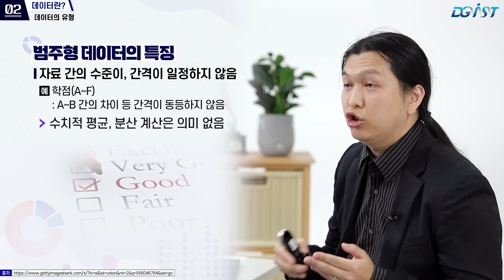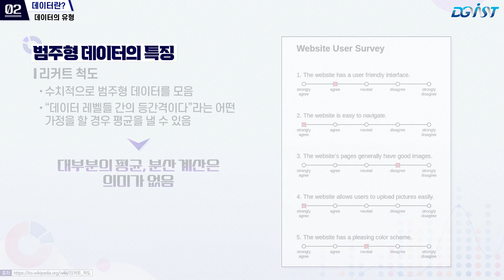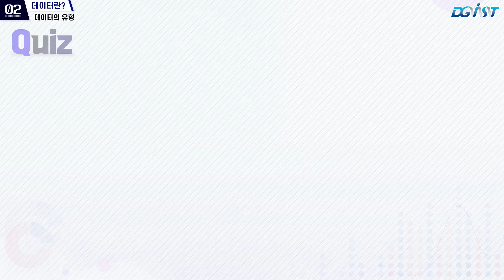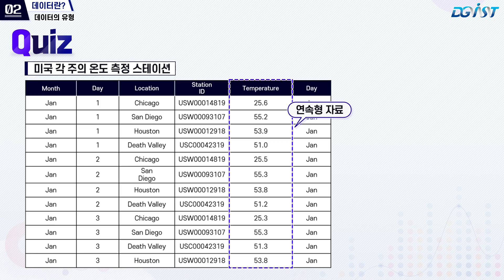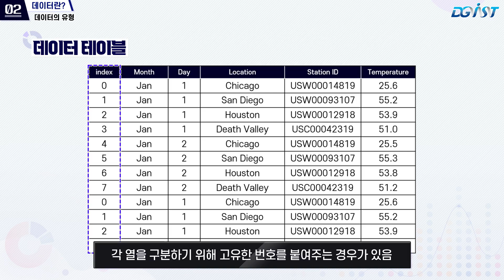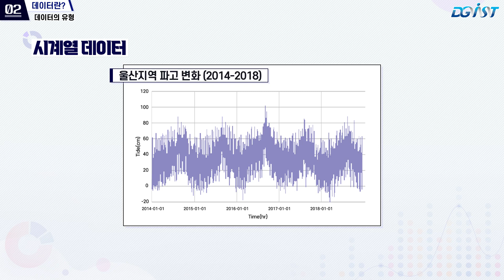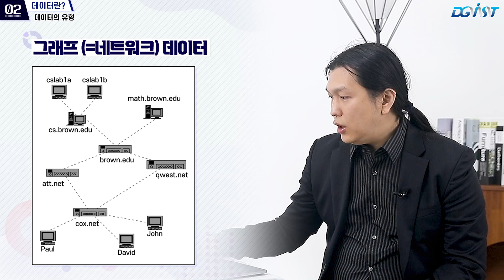(데이터사이언스 입문-데이터 시각화와 통계)1-2. 데이터의 유형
과목명: 데이터사이언스 입문-데이터 시각화와 통계
강좌 소개: 자료를 수집, 정리 및 탐색하고, 시각화와 통계를 이용해 의미있는 지식을 바르게 이끌어 내는 방법을 배웁니다.
제작일시: 2022년 12월
DGIST 교수학습센터에서는 교수학습 기술지원 사업의 일환으로 4대 과기원 및 POSTECH, UST가 참여하는 공동협력 프로그램으로서 과학기술 분야 온라인 공개강좌 서비스인 STAR-MOOC 운영 및 관련 콘텐츠 개발을 진행하고 있습니다.

구독 및 좋아요를 눌러주시고, 재생목록에 들어가시면 더 많은 과학기술 강좌를 만나보실 수 있습니다!